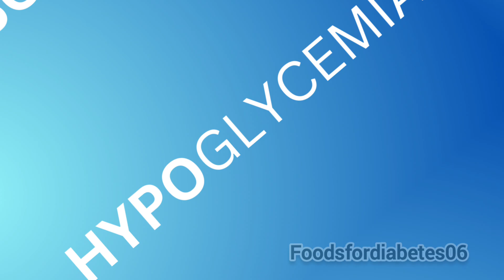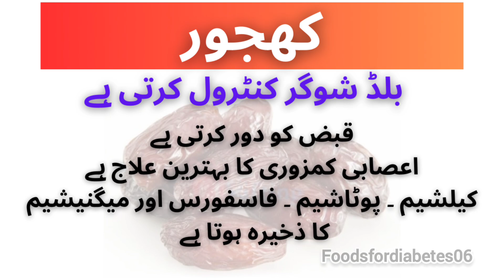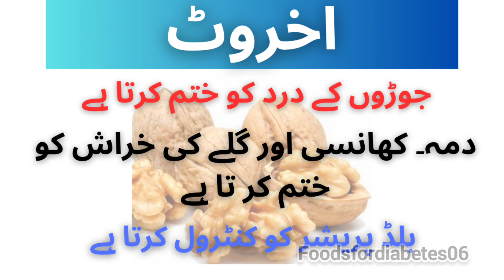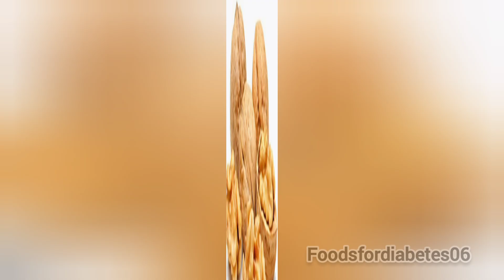Walnut | Date | Laddu | Remedy for | Hypoglycemia |اخروٹ کھجور کے لڈو| Recipe |Winter |Healthy |Easy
In this video I will show you how to make Walnut date's laddu (اخروٹ کھجور کے لڈو) / Date Walnut's laddu / Akhrot khajor ke laddu along with its uses (Akhrot or Khajor k faiday). It's low carb, sugar free, easy to cook, good for health and diabetes reversal. This Recipe will help you in treating Hypoglycemia or low blood sugar levels because it contains Khajor/ Dates which is full of nutrition (according to facts and figures) and Akhrot/ Walnuts that are rich in fiber, polyunsaturated fats and alpha-linolenic and linoleic acids which have anti-inflammatory effects relieving joint pain & inflammation along with being yummy and tasty. Khajor/ Dates are unprocessed sweetener as compared to Sugar that's fully processed food dangerous for diabetics. Many people face problem of hypoglycemia while being treated for hyperglycemia due to wrong dosage of medicine or insulin so an Easy Remedy for those people is here by Foodsfordiabetes06. Make this Easy, Healthy, Yummy Winter special recipe at home and enjoy it.

Ingredients used:
Walnuts  اخروٹ
Dates  کھجور
Char magaz  چار مغز (Seeds of melon, watermelon, pumpkin, and cucumber.)

اخروٹ کھجور کے لڈو